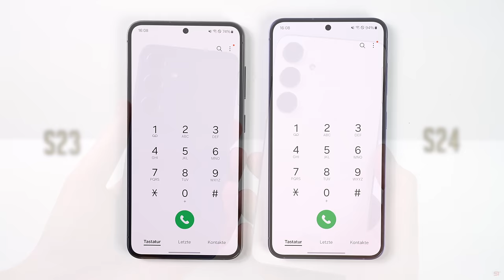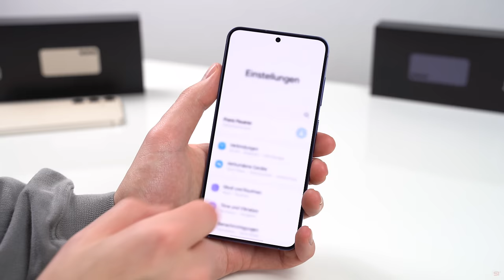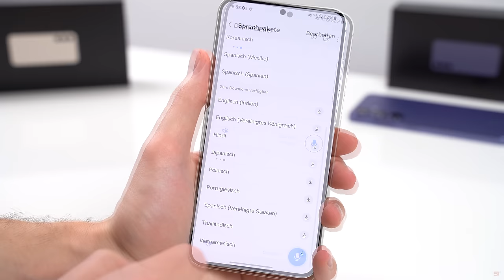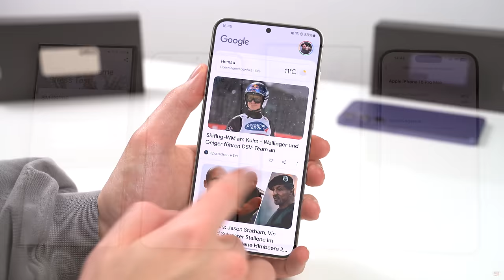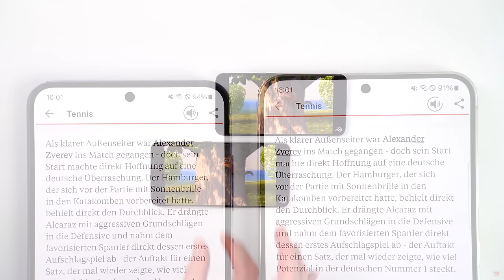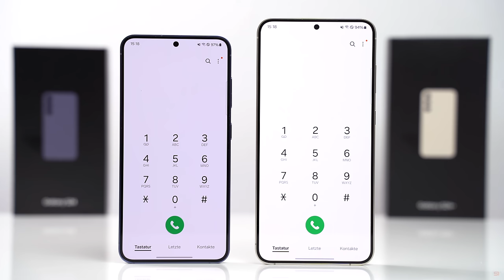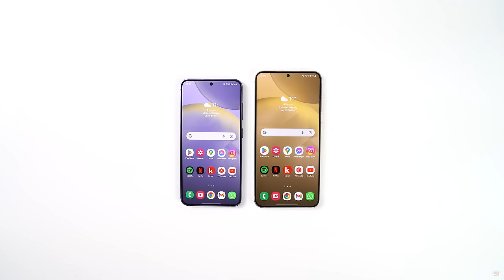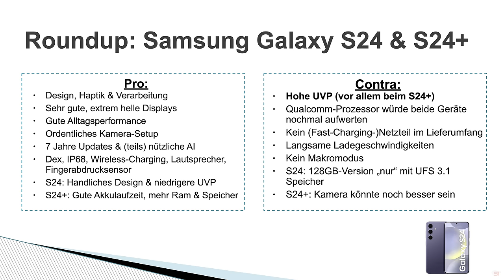Das habe ich nicht erwartet: Samsung Galaxy S24 & S24+ Review (Deutsch) | SwagTab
Das Samsung Galaxy S24 & S24 Plus haben mich in einem Punkt wirklich positiv überrascht. Ob es dabei wirklich um die neue Galaxy AI geht und wie sich Samsungs neue Flaggschiffe generell geschlagen haben, erfahrt ihr in meinem ausführlichen Test

0:00 Intro
1:06 Neues, kantigeres Design
2:44 Lautsprecher & Speicher-Unterschiede
3:47 Rückseiten & Kamera-Setup
4:22 Software & Updates
5:02 Galaxy AI Funktionen im Alltag
7:32 Exynos 2400 & Performance
9:05 Displays
9:51 Ausführlicher Kameratest
11:32 Banana-Gate & Empfang
12:33 Akkulaufzeit
14:14 Fazit
17:22 Pro/Contra/Neutral